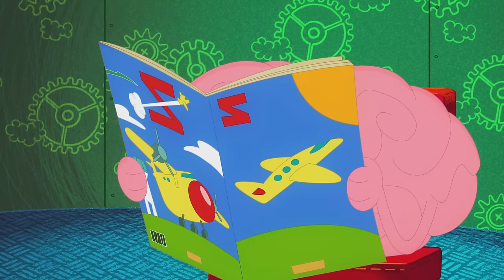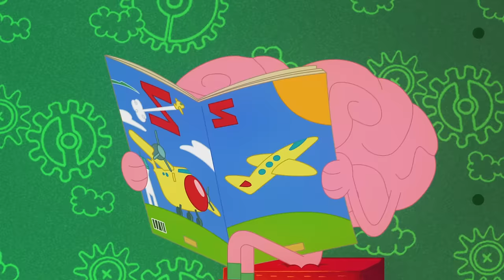LOST IN THE SEA | NEW The Adventures of Bernie | Zig & Sharko - Cartoons for Kids